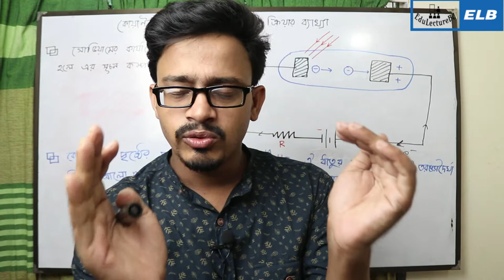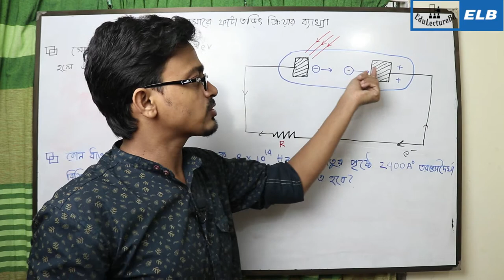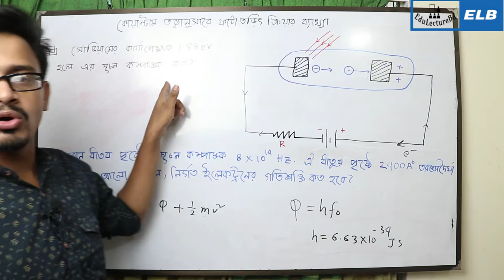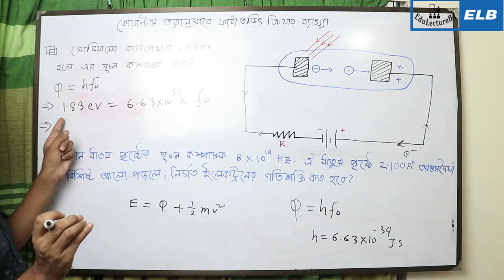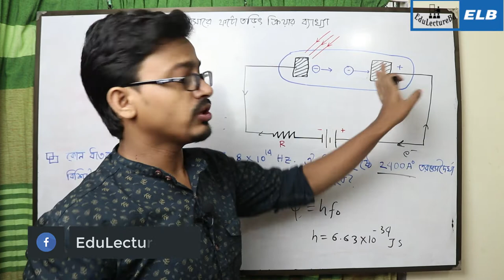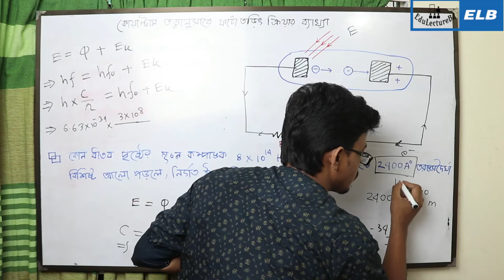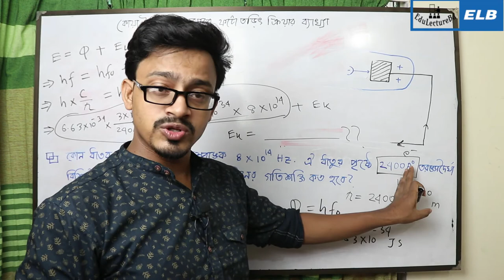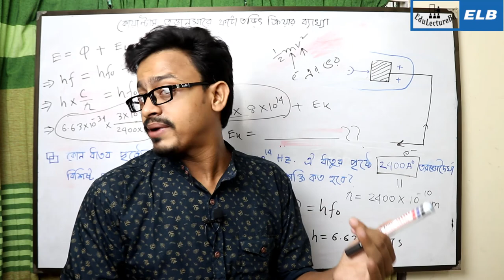গাণিতিক সমস্যা || ফটোতড়িৎ ক্রিয়া || পদার্থবিজ্ঞান ২য় পত্র || Part -02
Photo electric Effect in physics

আলোক তড়িৎ ক্রিয়া কোয়ান্টাম বলবিজ্ঞানের একটি প্রক্রিয়া, যেখানে কোন বস্তুর ওপর রঞ্জন রশ্মি বা দৃশ্যমান আলো পড়লে তা থেকে শক্তি শোষন করে ইলেক্ট্রনের নির্গমনকে ব্যাখ্যা করা হয়। নির্গত ইলেকট্রনকে বলা হয় আলোক-ইলেকট্রন । এর আবিষ্কারক হেনরিখ হার্টজের নামানুসারে এই ক্রিয়াকে বলা হয় হার্টজ ক্রিয়া, যদিও এই নামের ব্যবহার অনেক কম। আলোক তড়িৎ ক্রিয়া আলোর কোয়ান্টাম আচরণ বোঝার জন্য একটি উল্লেখযোগ্য ধাপ। আলোর এই ধর্ম থেকে তরঙ্গ-কণা দ্বৈততা ধারণার সূত্রপাত ঘটেছে।

🌐 HSC PHYSICS 🌐